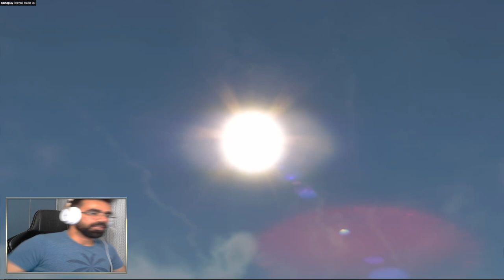GRAPHICS Upcoming Games of 2024 RELEASES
My: Computer Informaion

Lian Li O11 Dynamic EVO

Mainboard: ASUS ROG Strix Z690-F Gaming WiFi DDR5

CPU: Intel Core i9-12900K

CPU: Corsair Cooler iCUE H150i Elite Capellix

RAM: Corsair Vengeance, DDR5, 32GB (2 x 16GB), 5600MHz

GPU: RTX 3090 OC Gaming 24GB

Power: Thermaalatake toughpower iRGB Plus Platinum (1200w)

SSD: Samsung 980 Pro NVMe M.2 Gen4 - 1TB

HD: Segeate 4TB SATA3 in RAIDO

Screen: LG 27GP850-B (27", WQHD) 2560 x 1440 Pixels, 16:9, 180 Hz

Mouse: Roccat Kova AIMO RGB Black

Keyboard: Roccat  RYOS MK PRO